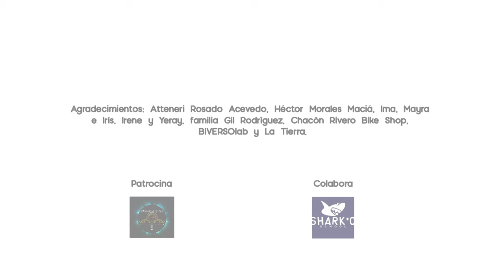The Sunders - Rather keep living (Acústicos Puipana #85)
𝐀𝐫𝐭𝐢𝐬𝐭𝐚: ⁣The Sunders
𝐂𝐚𝐧𝐜𝐢𝐨́𝐧: ⁣Rather keep living
𝐀𝐮𝐭𝐨𝐫: The Sunders
𝐕𝐢́𝐝𝐞𝐨: Rocío Eslava⁣
𝐒𝐨𝐧𝐢𝐝𝐨 𝐲 𝐩𝐫𝐨𝐝𝐮𝐜𝐜𝐢𝐨́𝐧: Puipana REC⁣
𝐂𝐨𝐥𝐚𝐛𝐨𝐫𝐚: Shark’o School (Fuerteventura)⁣

“Hasta el 40 de mayo, no te quites el sayo”, y más si vas a grabar en La Esperanza. Para ser sinceros, no nos cogió desprovisto, ya que somos conocedoras del clima en esta zona de la isla; no obstante, el frío que pasamos el día de la grabación (¡finales de mayo!) hizo que fuésemos los más productivos “del mundo mundial”. A pesar de ser un poco más compleja que otras grabaciones por ser una banda, la captación fue muy rápida y efectiva, sobretodo por el saber estar y buen hacer de este grupo de amigos.
The Sunders es una banda de Tenerife fundada en 2017 por Paloma Minguez, voz, y Ewin Pérez, guitarrista, a la que posteriormente se une Pelayo Darias, batería. Por último, aterriza en el proyecto Alejandro Samarín como bajista, al que conocen en las jam sessions organizadas en el Rincón del Tintín, reconocido bar de la movida cultural en La Laguna.
Recientemente acaban de lanzar su primer trabajo discográfico grabado en el estudio de Jose Luis Molina, Real Estudio. En Acústicos Puipana, y en su capítulo 85, podemos disfrutar de una de las composiciones que componen este primer CD. Y es que después de varios ensayos y conciertos con repertorio ajeno a la banda, hace una año se pusieron a trabajar en la parte creativa y en este tiempo han sido capaces de crear tantas canciones propias como temas compone ‘Gravity’. La presentación del mismo tendrá lugar el próximo viernes 16 de julio en el Espacio Cultural Aguere.

*Recordamos que están activados los subtítulos por si desean leer las letras de las canciones.